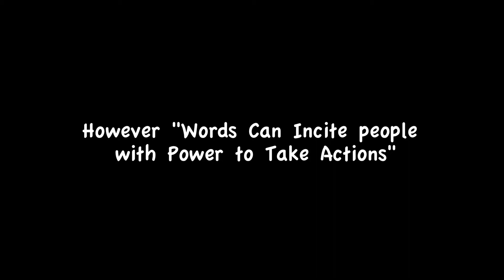Stories That Inspire